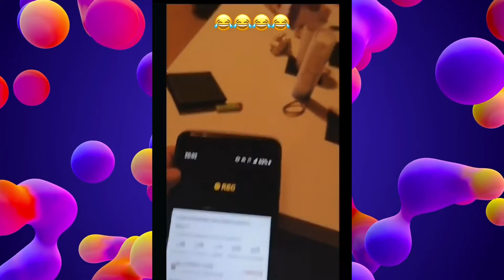PLZ24 : Mettez cette musique et regardez la réaction des gens 😭🔞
Tu souhaites suivre l'actualité des personnes que tu as vu dans cette vidéo ?

Règles de l'espace commentaire 👨‍💻 :

- Pas d'insultes, de pubs ou de spams.
- S'exprimer dans le respect et la bienveillance que t'aimes ou pas.
- Fais toi playziiiirr